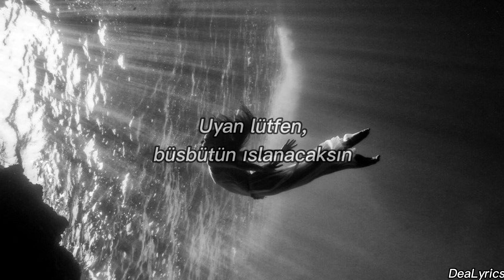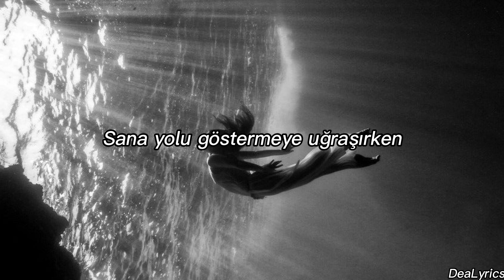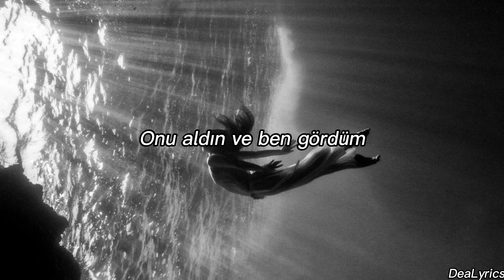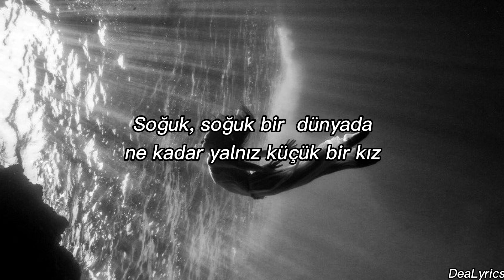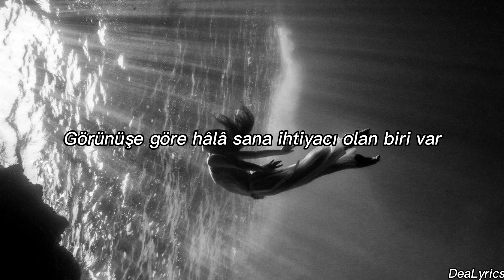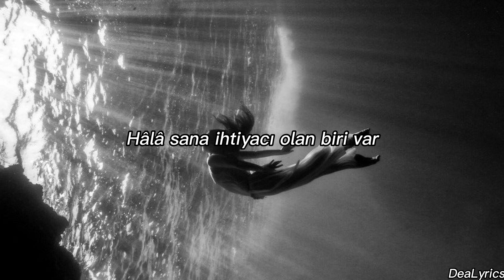Falco - Jeanny (Türkçe Çeviri)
İlk dinlediğimde cidden çok etkilemişti beni bu şarkı. Hikayesi daha da etkiledi. Şarkı şaheser resmen.